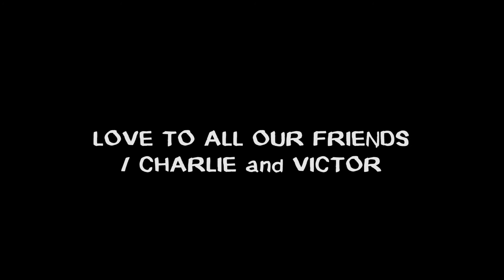Charlie and Victor - Two dogs on a bike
Welcome to Charlie and Victor - Two dogs on a bike. We’re here to give you adventures and cuteness overload.

Started as a private Instagram, Charlie and Victor has grown and with friends all over the world. Now we are ready to take you on new breathtaking adventures in a beautiful Scandinavian scenary.

Love to all our friends /
Charlie and Victor.